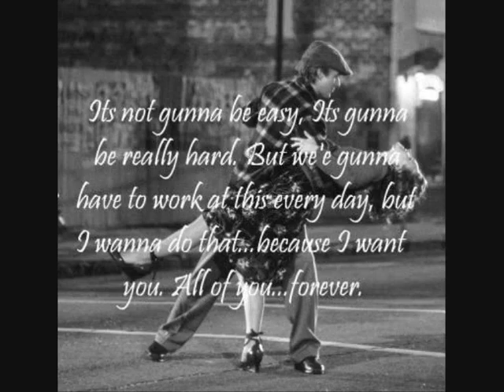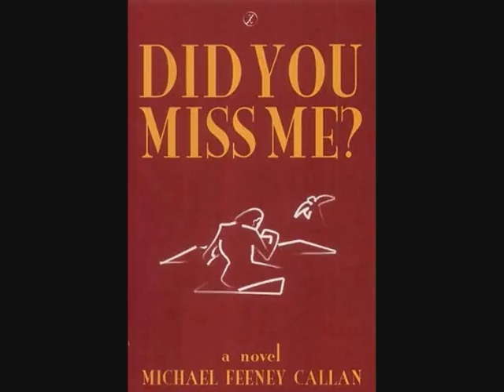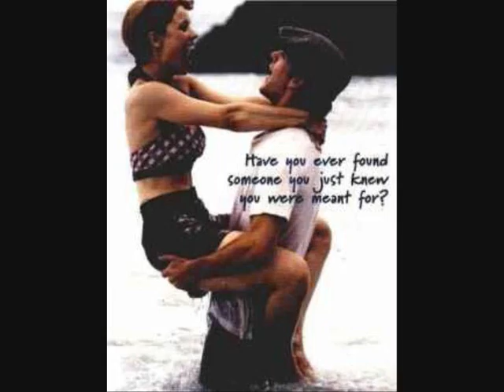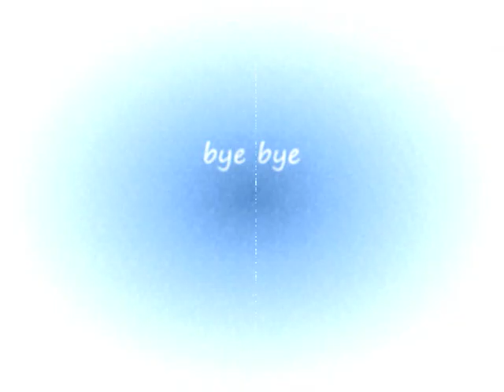music mash @2010 Richard Stockton College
Shout out to DJ EARWORM this stuff is hard to do